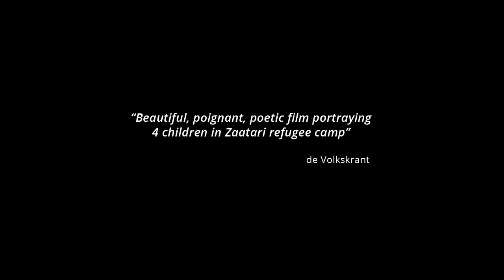IDFA 2016 | Trailer | Zaatari Djinn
Syrian children try to find their footing in the world’s largest refugee camp. A poetic account of their dreams, triumphs and setbacks.